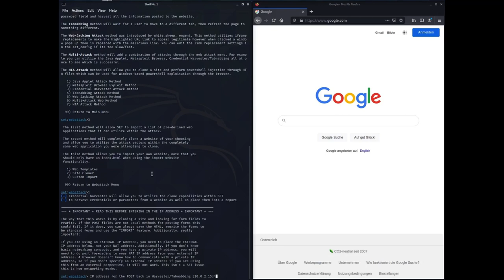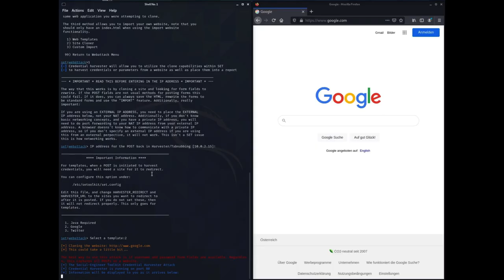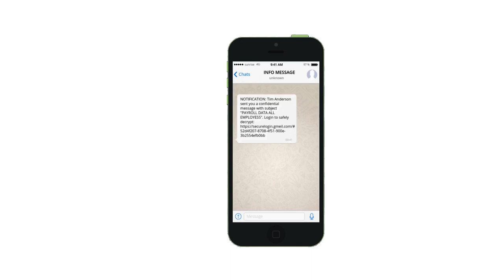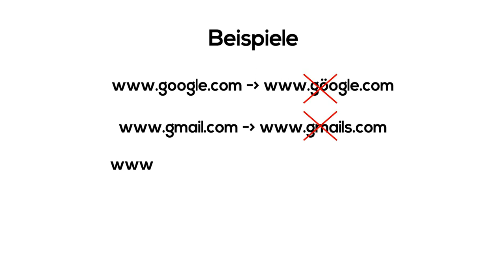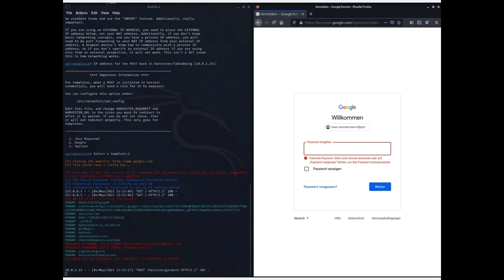Einführung in Phishing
Phishing sind Angriffe über gefälschte Websites oder Email-Adressen, um an persönliche Daten von Opfern zu gelangen. Aber was passiert bei Phishing aus technischer Sicht? Wie sieht ein Phishing-Angriff konkret aus? Und wie kann ein solcher Angriff verhindert werden?

Dieses Video ist Teil des Online-Lernmoduls «Online-Sicherheit & Recht», das im Rahmen des Programms «Kompetenzen für die (digitale) Zukunft» (KDZ) entstanden ist.